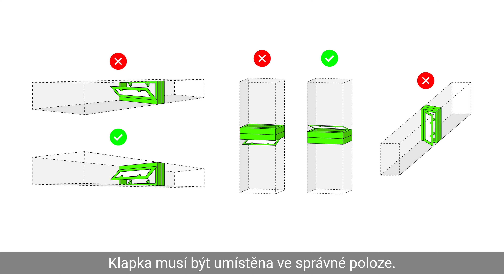Jak použít pachotěsnou zpětnou klapku Dalap GBV do hranatého potrubí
Pachotěsné klapky Dalap GBV do hranatého potrubí brání pronikání pachů a zpětnému proudění odpadního vzduchu. To je zajištěno především magnetickým uzavíráním a silikonovou membránou. Pro správné fungování klapky je potřeba mít ventilátor s dostatečným výkonem. Ve videu uvidíte:
      - detail pachotěsné klapky v rozměrech 110x55 a 220x90 mm,
      - pokyny pro správné seřízení a montáž,
      - praktická ukázka s výkonným ventilátorem.